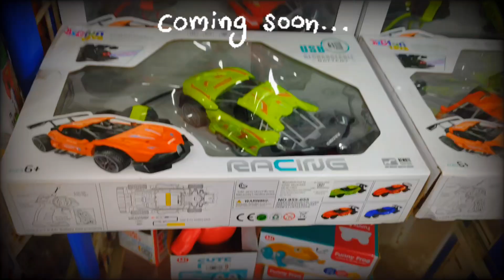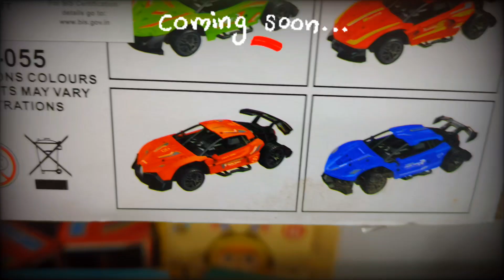Can Build The Fast Car Toy For Danger Race win For 1000$!